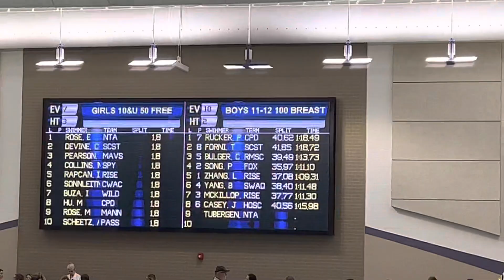100y Breast 11-12yo: Illinois Age Group Swim Championship at Hobart, Indiana 03/10/23